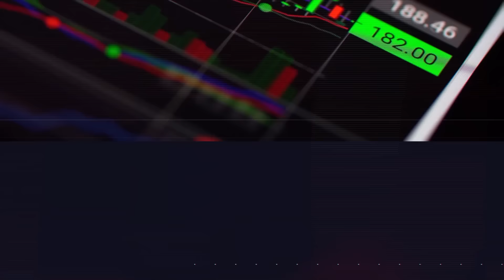Money Tips untuk Pejuang Generasi Sandwich ft. Febby Rastanty | SPOD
Banyak orang mengenalnya sebagai public figure (aktor, penyayi), tapi pada episode SPOD kali ini, dipandu oleh Yasmine Naomi, Wholesale Distribution Syailendra Capital, kita akan membuka sisi lain dari seorang Febby Rastanty yang ternyata juga seorang pengusaha dan investor pasar modal! Check it out!!!

Phone Number (CS) : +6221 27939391